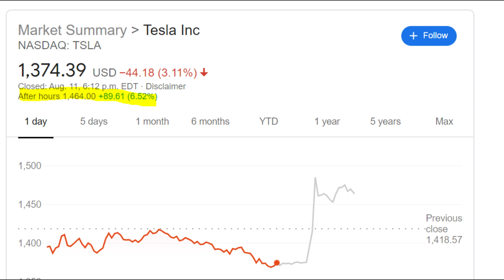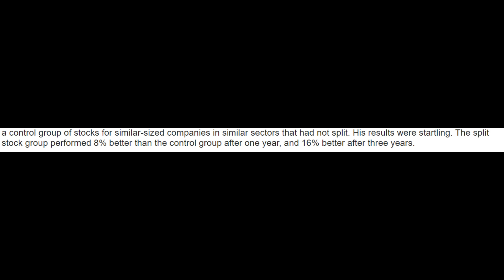TESLA STOCK SPLIT! KNOW THIS! 🚀( TSLA STOCK)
Tesla just announced a stock split which has caused the stock to soar 6% but here is what you must know about it!

Tesla stock has hit a top recently but now news of a stock split has caused it to soar. We go over what a stock split is and what that means for TEsla stock.